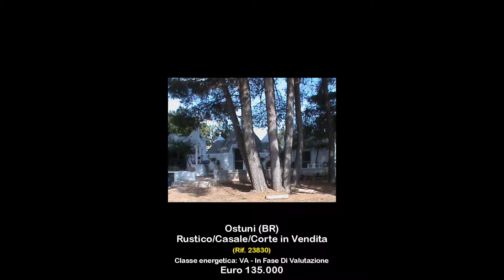Rustico/Casale/Corte in Vendita a Ostuni (BR)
APULIA -Ostuni (BR).  Immerso nelle campagne di Ostuni,  l' immobile comprende il trullo con tre coni, e altri due corpi di fabbrica destinati rispettivamente a zona giorno  e a camera, a definire un'unica abitazione,  armoniosa e tradizionale. Il trullo comprende, con i suoi tre coni, la camera da letto, l' alcova ed il bagno. Ristrutturato con semplicità ed eleganza, l'immobile è impreziosito dai particolari autentici quali l'antico camino e forno a legna ed il bel frutteto, che lo circonda con 9000 mq di superficie piantumata con mandorli, ulivi, prugni, albicocchi e pini. Completano la proprietà 3 cisterne, di cui 2 motorizzate ed una per l'irrigazione.